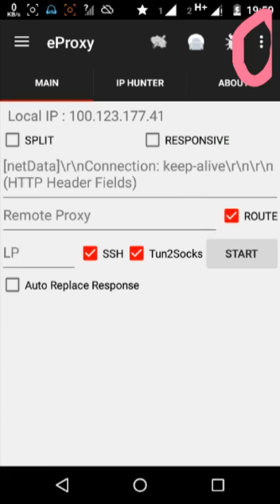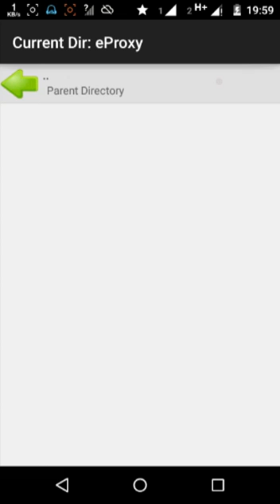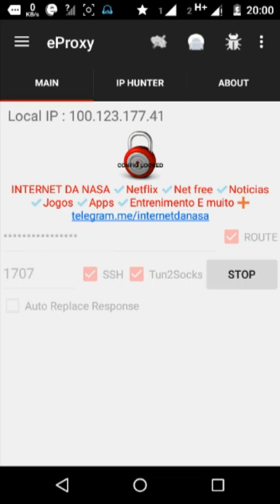Como usar o Eproxy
Baixem os arquivos no canal no telegram